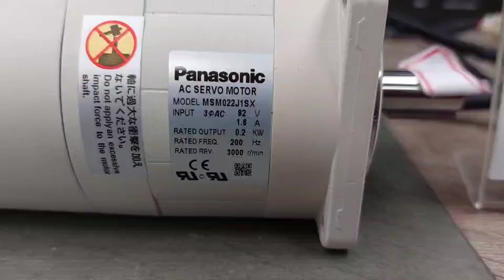Panasonic (Matsushita) MSM022J1SX測試影片(Working test for repair/used parts)-工控王國